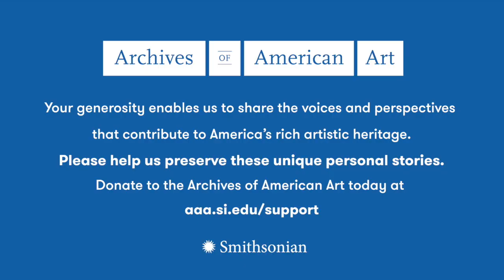Mark Bradford, Pandemic Oral History Project, Archives of American Art, 2020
An oral history interview with Mark Bradford conducted 2020 August 14, by Nyssa Chow, at Bradford's studio in Los Angeles, California. This interview is part of the Archives of American Art's Pandemic Oral History Project.

Read the full transcript at s.si.edu/Bradford_T and visit s.si.edu/pandemic for more details.